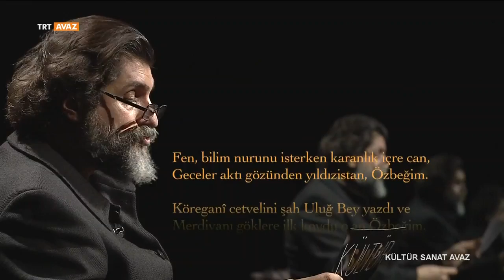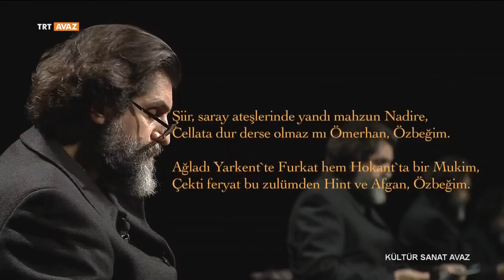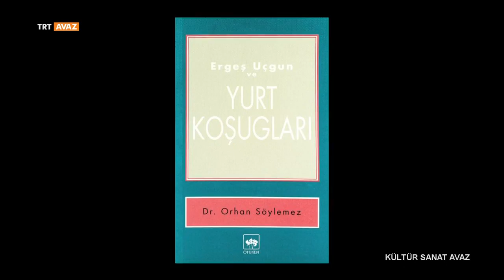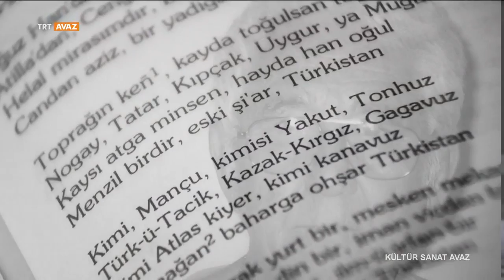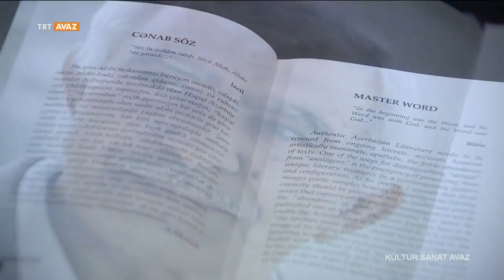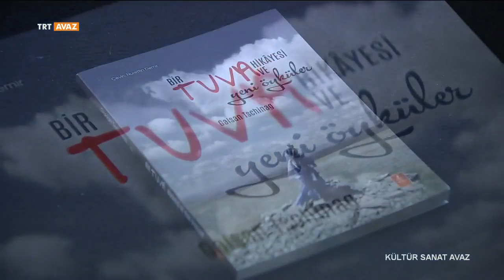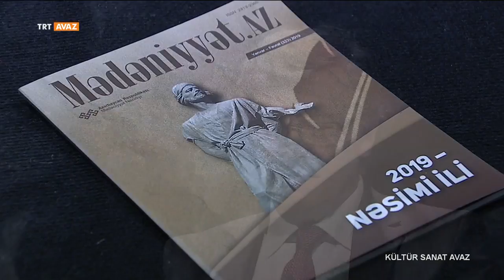Kültür Sanat Avaz 9.Bölüm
Binlerce yıllık kan bağını, kültürel kökleri, dostluk, sanat bağlarıyla güçlendirmek, geçmişin ortaklığını geleceğe taşımak için KÜLTÜR SANAT AVAZ. Geçmişten geleni bugün ürettiklerimizle birleştirerek birbirimize tutunmak için… Edebiyatla, müzikle, heykelle, resimle, sohbetle selam salmak için… Düştüğümüz uzakları yakınlaştırmak, yeniden geniş bir aile olmak için... Her hafta yeni şeyler söyleyerek ve paylaşarak…